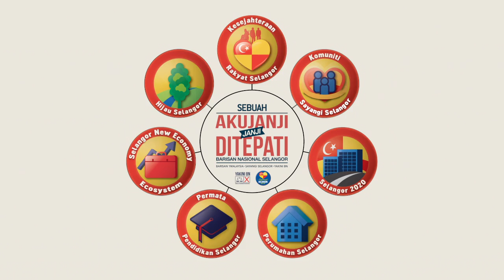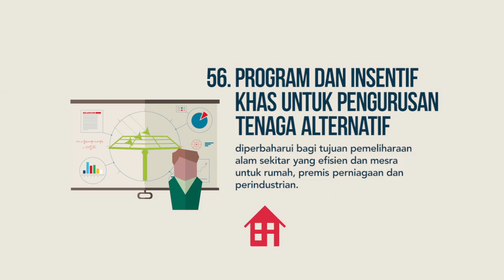Manifesto BN Selangor PRU13 - Inisiatif Hijau Selangor